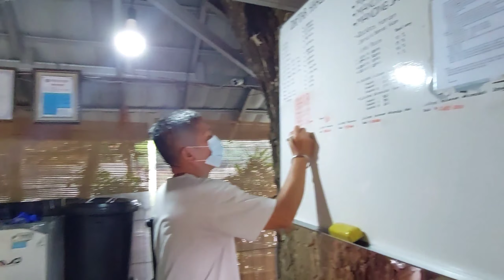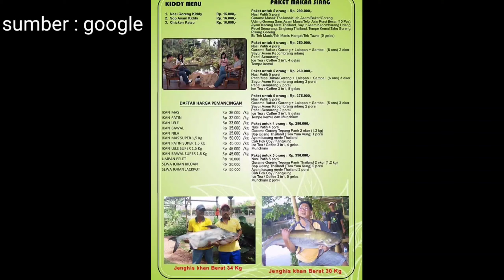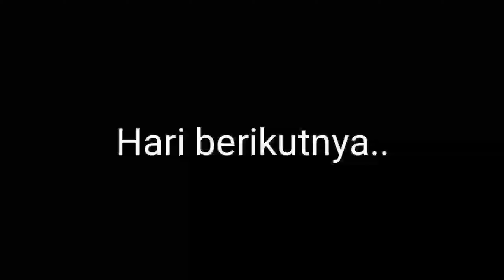GODONG IJO DEPOK, SURGANYA MANCING MONSTER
pertama kali nih cobain pemancingan godong ijo depok!!

gila banget, sekali dateng langsung ketagihan, jadinya besok dateng lagi deh hohoho.

well, alamat dan no tlp godong ijo ada di video ya genks..

sensasi mancing disini bener2 bikin nagih, penasaran, dan super happy nih, kalo ga percaya liat aja muka gw di video, sumringah tsaaaayyyy...

ditutup dengan red tail catfish dengan berat kira2 7kg lebih, mantaaaabbb